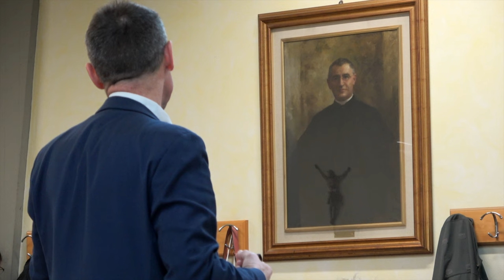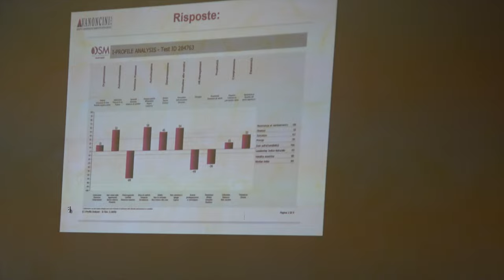Aperiracconto con Danilo Dadda, A.D. Vanoncini S.p.A ⎜Trailer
23 marzo 2022
ore 19.00 Oratorio S.G.Bosco Seriate
via Mons. Carozzi, 19
Incontri sul Serio - associazione IL GRETO Seriate